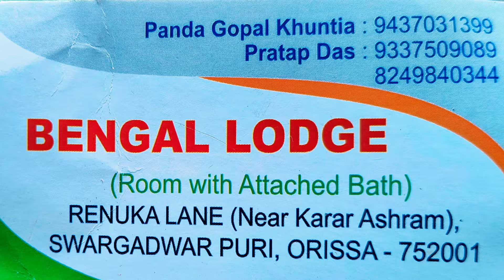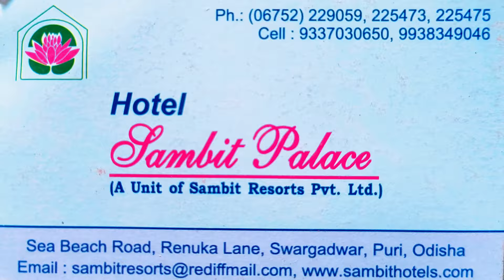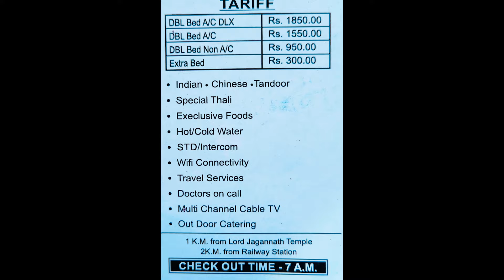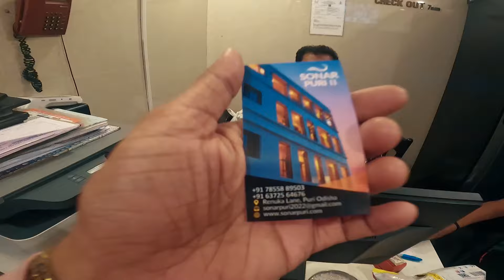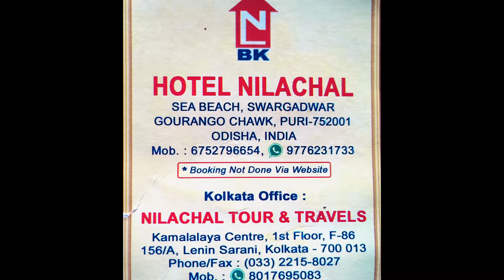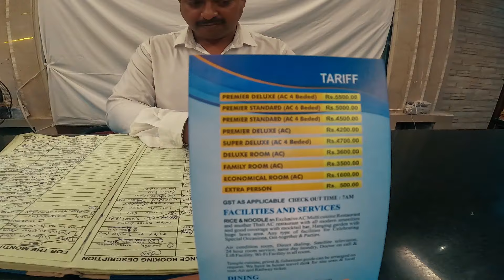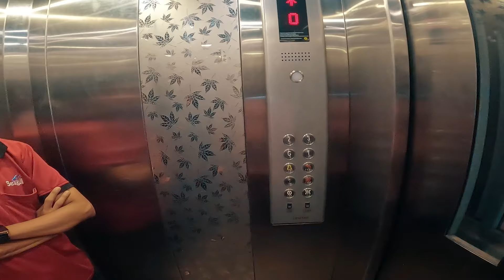পুরীর হোটেল। Budget hotel in Puri. Top 10 hotels in puri.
1.Sagarneer Lodge
Renuka Ln, opposite of karar ashram, Puri, Odisha 752001
2. Bengal lodge
3. Hotel Sambit Palace
Renuka Lane, Swargadwara, Sea Beach Rd, Odisha 752001
4. Hotel Heaven
Puri, Odisha 752001
5. Hotel sonar puri
Renuka lane, Sea Beach Rd, Puri, Odisha 752001
6.Panthanivas Puri
Chandana Rd, Puri, Odisha 752002
7. HOTEL NEELACHAL PURI
Swargadwar Road, Sea Beach Rd, Bali Sahi, Puri, Odisha 752001
8. Hotel Seagull
Marine Drive Road, Sea Beach Rd, Swargadwar, Puri, Odisha 752001

আমার আরো অন্যান্য ভিডিও কেদার কাহিনী

Purihotel
Purihotelnearbeach
Purihotelunder600
Puribudgethotel
Cheap and Best Hotel in Puri near Sea Beach
Hotels in Puri near Swargadwar
Puri
Puri Swargadwar Sea Beach
Puri Tour Guide
Puri Budget hotels
Puri hotel
cheapest hotel in Puri near Sea Beach
Puri Latest Update 2024
Sea facing holiday home in Puri with kitchen
Puri best hotel
Puri Cheapest Hotel
Puri low cost hotel
Puri Tour 2024
Sea facing hotels in Puri
bengali
travel
puri hotel near sea beach
hotel puri
puri hotels
purihotels
puri hotel room
best puri hotel
puri hotel 2025
hotel tour
puri beach hotel
hotelpulinpuri
puri hotel rates
puri hotel rooms
hotel waves puri
puri hotel sonali
cheap hotel in puri
puri hotel near beach low pricei
puri sea beach hotel
sea facing hotel in puri
best sea facing hotel in puri
hotels in puri
hotel in puri
tour, trip, travel, hotel , budget hotels, packagetour, budgettravel, besttravelvlog, travelvlog, tarvelblog, amal, amalmaji, tourplan, travel tips